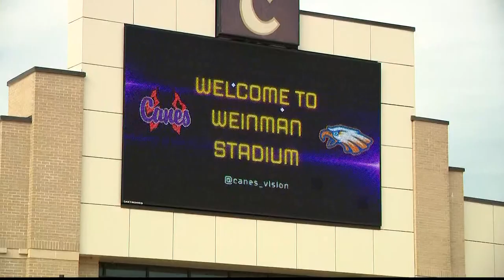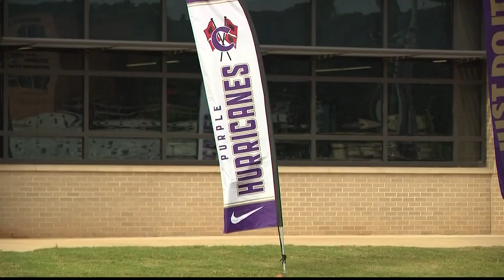Columbia looks to pull off upset at Cartersville in what is expected to be electric atmosphere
Cartersville as been virtually unbeatable at home in the past decade and will look to continue their success there tonight.